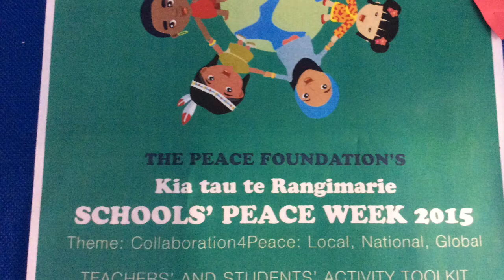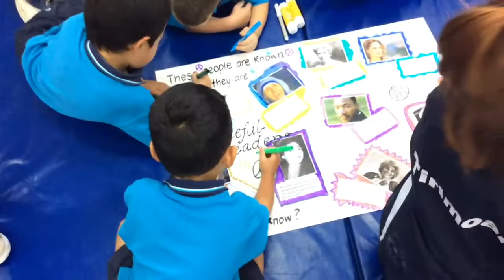Peace Week 2015